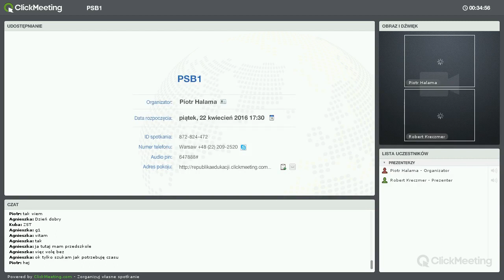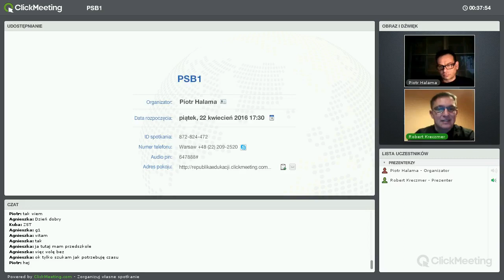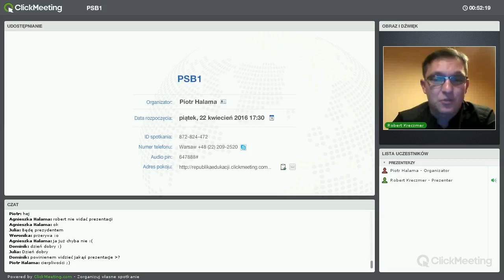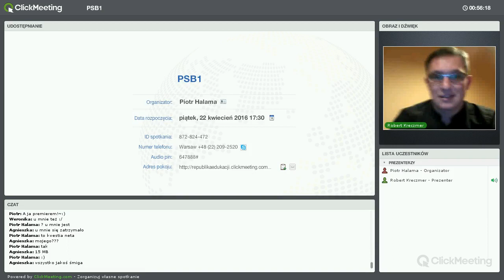Bezpieczeństwo w sieci - część 1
Fundacja Marchewkowe Pole. Projekt Pomarańczowa Sieć Bezpieczeństwa.